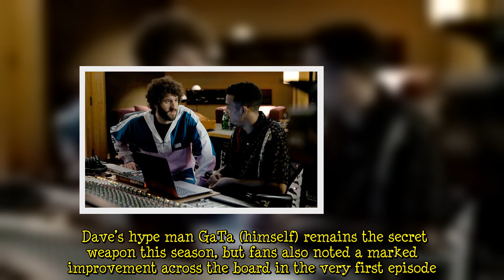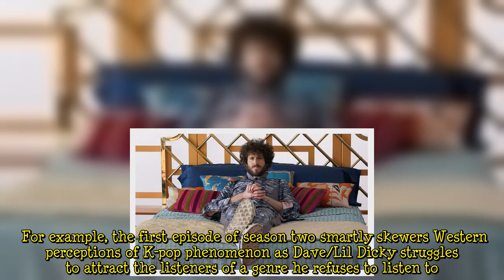Dave on FXX returns with stellar double bill season 2 premiere 'Really stepped up'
Praise has been pouring in for the long-awaited return of Dave on FXX. In the first half of Wednesday night’s double premiere, ‘International Gander’, Dave Burd aka Lil Dicky (played by Dave Burd) sets his sights on Korea to record a music video for a new track he hasn’t actually written.   The second season of Dave has finally started, and the show’s growing fanbase couldn’t be happier to see Lil Dicky return to screens. Dave Burd stars as a fictional version of himself in the sleeper hit, a   ...